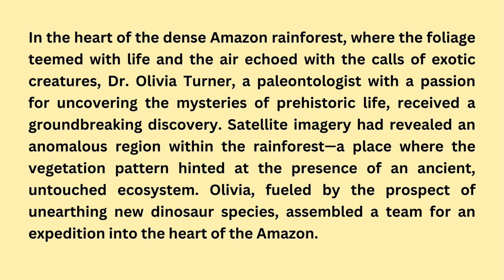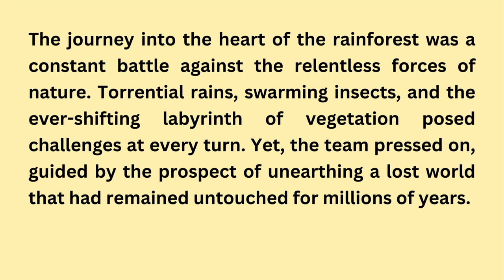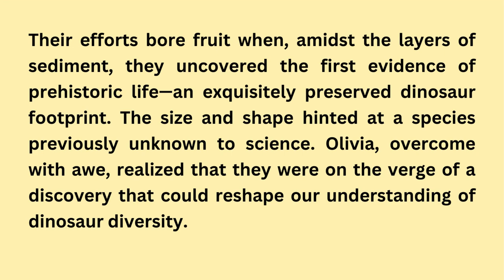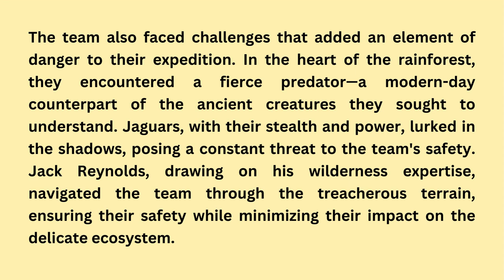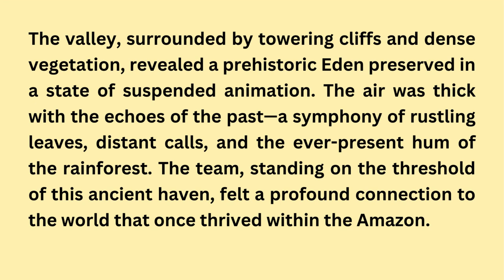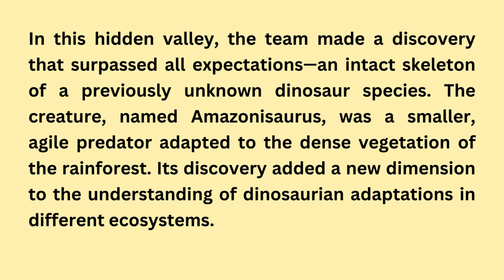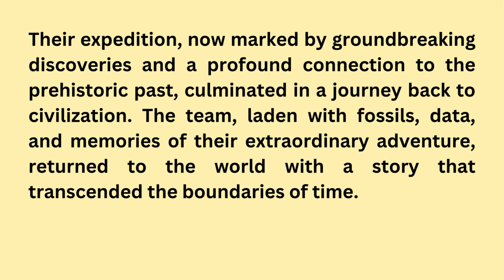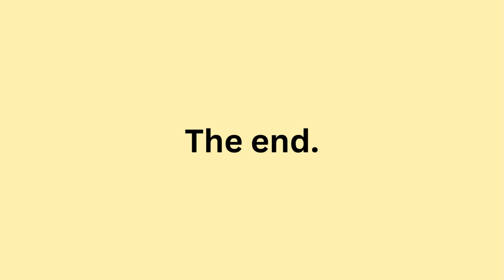Learn English Through Stories Level 1 🔥 | Graded Reader | English Audio Podcast |Dinosaur Expedition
Enjoy this English story for learning English. You can improve your English pronunciation and listening skills with this English story.

This is a simple method of learning English that many people choose. If you persevere in learning English through stories every day, they will bring more results than expected. We want to help you advance your English listening practice, English reading skills, and English-speaking skills with modern English stories.

English through story level 0